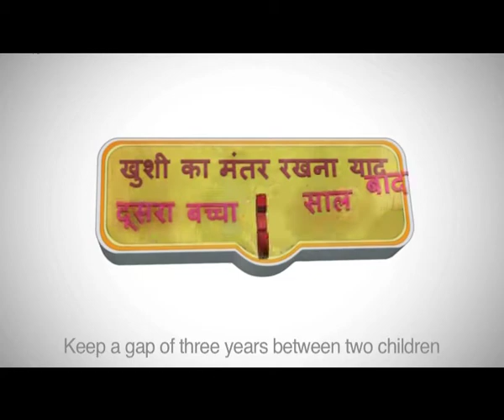FP_Spacing methods